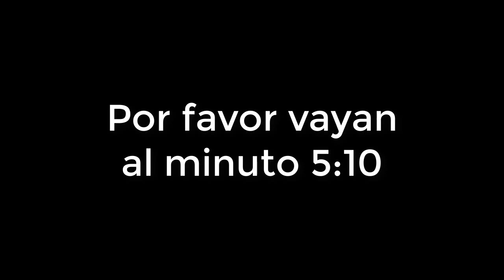Comic narrado: El secreto de las cangreburgers TEMPORADA 4